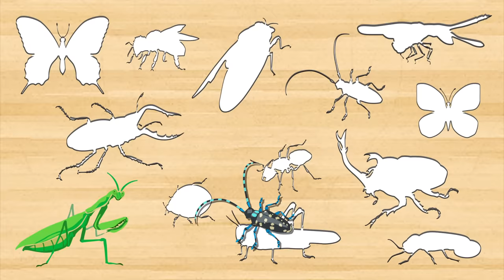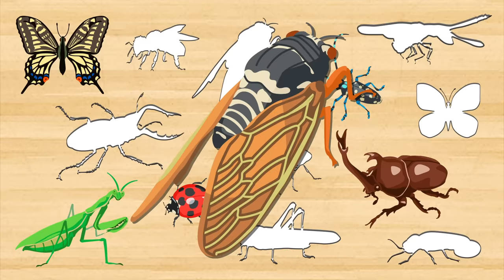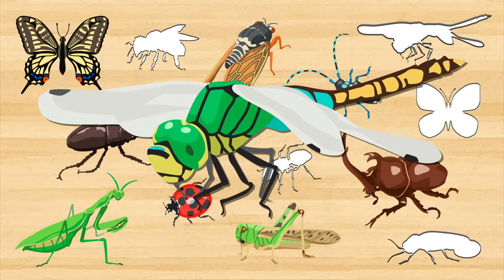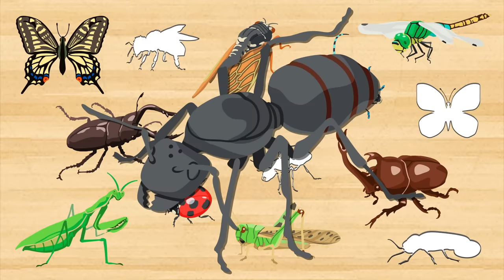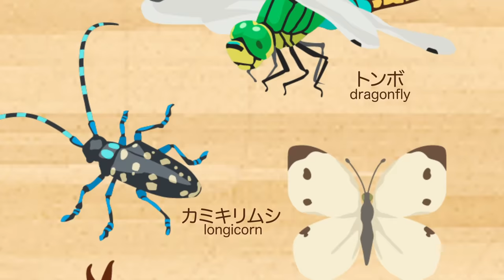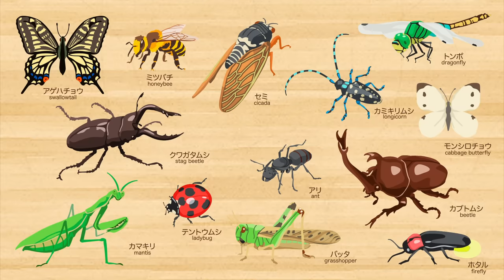昆虫パズルで遊ぼう！知育【赤ちゃん・子供向けアニメ】Insect puzzle for kids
カブトムシ、クワガタ、カマキリなどいろんな昆虫のパズルアニメです。昆虫のなまえもおぼえてみよう！